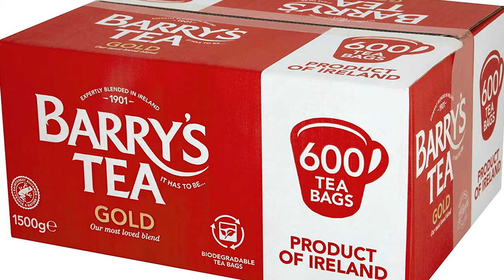Moving and living in Ireland (as a foreigner)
Welcome!!!

Today, I give you all that you need to know about moving to Ireland.

Money Jar is a quick, safe, and easy way to manage your finances. It allows you to get paid by your employer, set up direct debits, pay bills, and transfer money to friends and family. As Money Jar provides an Irish IBAN, it is a lot easier to do things that other NEO Banks can’t.

ABOUT ME:
My name is Chisom Igwe and I am a software (product) engineer and designer. I like to make videos about technology, software engineering, design, and Africa.

I also run a podcast called The First Kids. Check us out